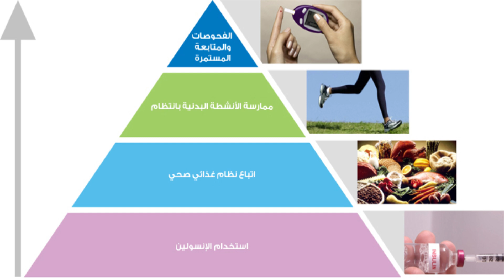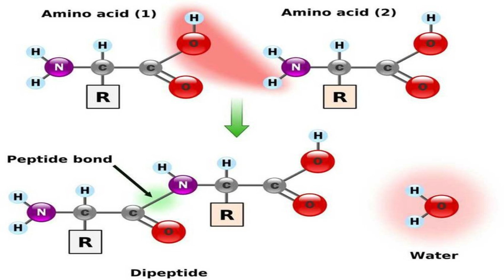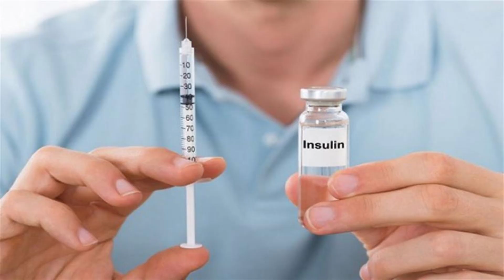بشرى لمرضى السكر ماذا عن قطرات الأنسولين الفموية WHAT ABOUT INSULIN DROPS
يعانى الكثير من مرضى السكرى من حقن الانسولين خاصة الاطفال ومن حسن الحظ نجحة اخيرا ابحاث على طرق جديدة لاعطاء الانسولين عن طريق الفم
تتحدث د سامية سليم عن احدث الابحاث التى نجحت فى انتاج الانسولين عن طريق الفم والتى سوف ترى النور بمجرد الموافقة عليها من الجهات المختصة

المراجع

دكتوراه طب الاطفال والغدد جامعةعين شمس
28 ش عثمان ابن عفان مصر الجديده ميدان الاسماعليه برج رومي سنتر الدور السابع
ارقام حجز العياده:
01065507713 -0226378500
رفع_الفيديو_يوتيوب2021#​
د_سامية_سليم#
د_ساميه_سليم_DR_SAMIA_SELEEM#